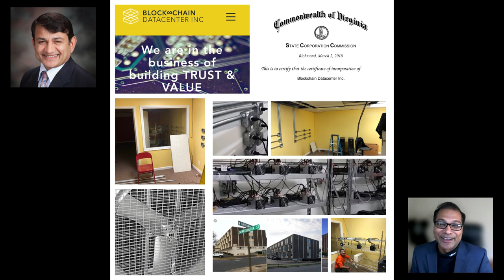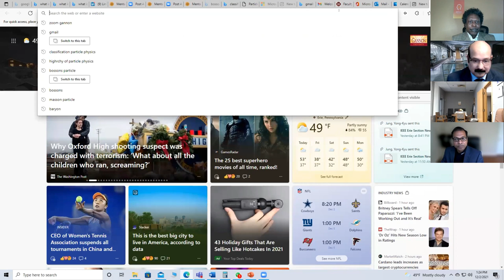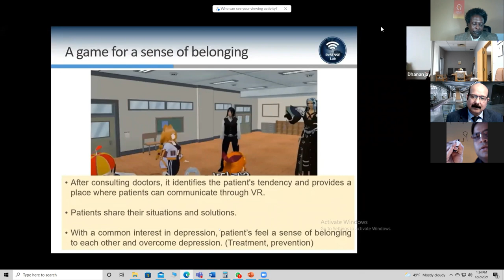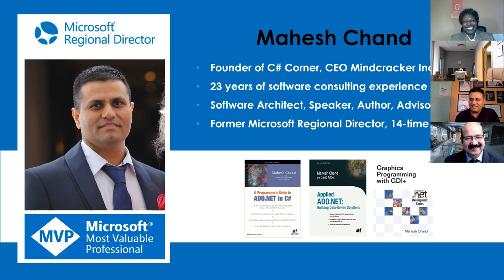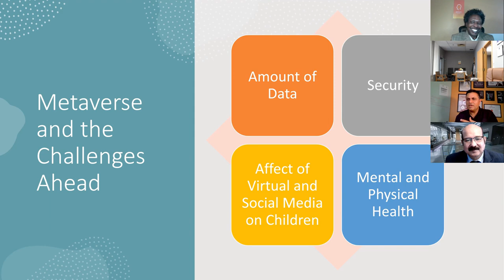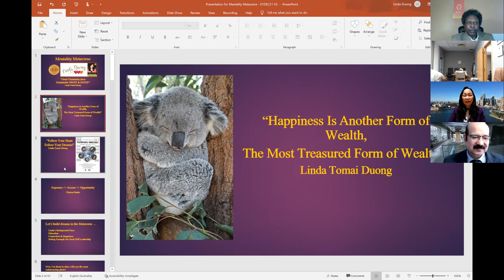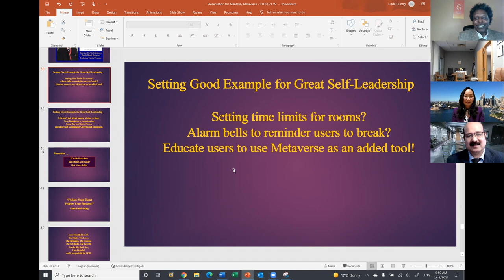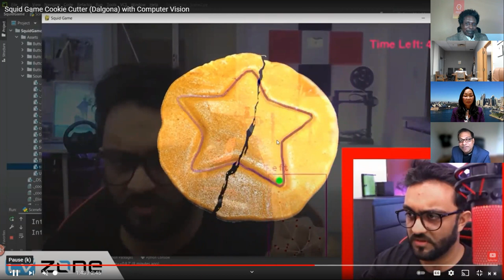Mentality Metaverse Conference 2021 - Day 3 - Dec 2